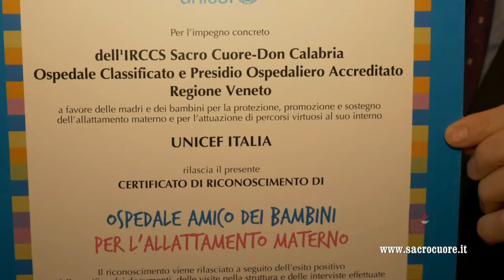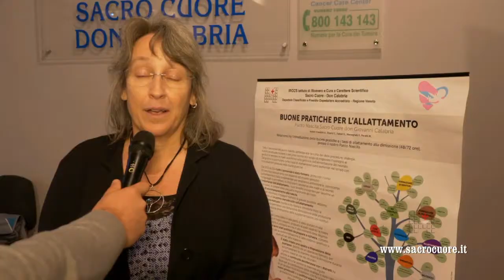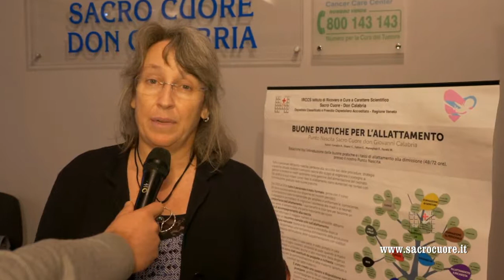Riconoscimento Unicef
L'Unicef ha riconosciuto l'ospedale Sacro Cuore Don Calabria "Amico dei Bambini"